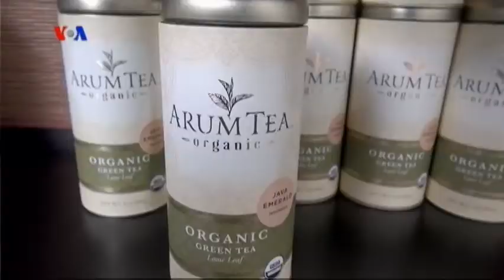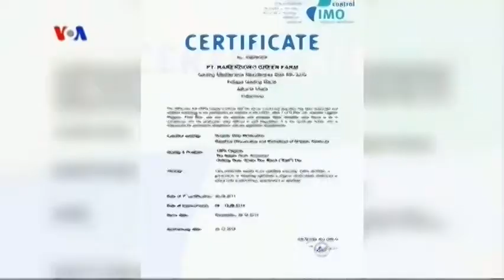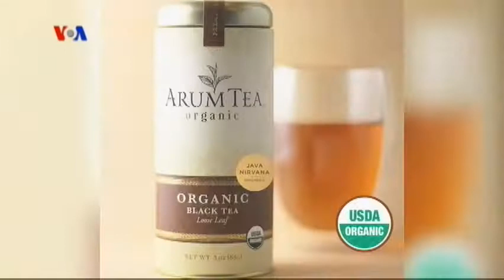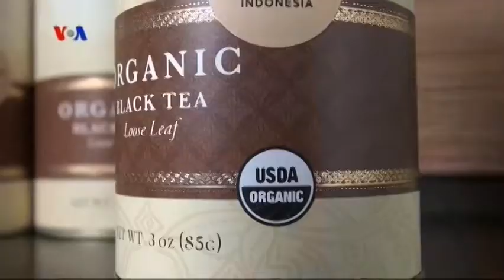Perempuan Indonesia Berkiprah di Amerika (1) - VOA Dunia Kita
Selamat menyambut hari Kartini 2015! Kali ini Dunia Kita menghadirkan kiprah perempuan Indonesia di Amerika, dan juga perempuan Amerika yang banyak berjasa untuk Indonesia. Simak kisah Melanie Halim, pengusaha teh organik "Arum Tea" di kawasan San Francisco, California di segmen ini.